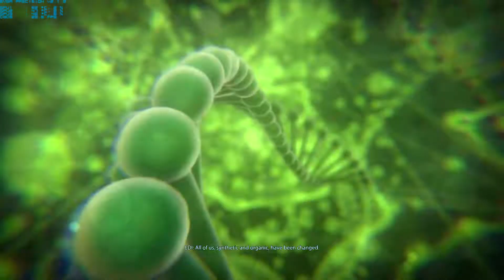Mass Effect 3 Extended Cut Ending Destroy, Control and Synthesis - GTX 570 3-way SLI + I7 950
Combinado de todos los finales extendidos de Mass Effect 3, disfruten el video... xD

00:28 Ending Destroy
11:14 Ending Control
21:50 Ending Synthesis

Grabacion realizada con FRAPS en Full Size y a 60fps
Antialising: ON

My PC:
CPU: Intel Core I7 950 3,00GhZ
GPU: 3 EVGA GTX 570 in 3-Way SLI
Memoria: 12gb de RAM Corsair Dominator 1333MhZ
Motherboard: EVGA X58 FTW